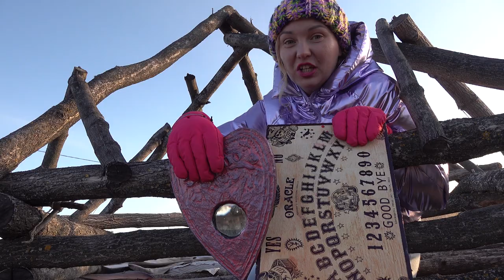НОЧЬ В доме НА ДЕРЕВЕ ВЫЗЫВАЕМ ДУХОВ НА ДЕРЕВЕ 24 часа челлендж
ТЕЛЕГРАМ Мой Телеграм НОЧЬ В доме НА ДЕРЕВЕ ВЫЗЫВАЕМ ДУХОВ НА ДЕРЕВЕ 24 часа челлендж

Важно! Это видео предназначено для аудитории 13+.
Все истории, плод моего воображения и творческого вымысла! Все видео и спец. эффекты на канале выполнены профессиональными актерами.

10. Мистика в реальной жизни